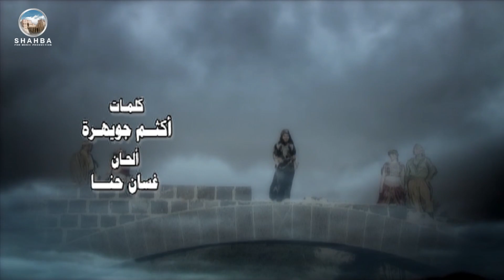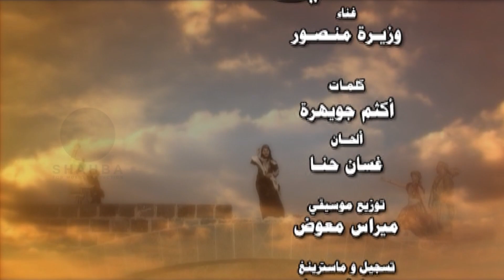وزيره منصور - الحنطاوي (الكليب الرسمي) / Wazera Mansour - (Official clip) Al Hintawi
Composer : Ghassan Hanna
WRITER : Aktham Joeyhra

Lyrics
يايما هذا الحنطاوي يايما قلبي وروحي إله يايما
يايما والأتنين لضحيلك ساويت قلبي سجن أنا لصبح لغنيلك

يايما هذا الحنطاوي يمشي بشارعنا متغاوي
يايما نظرات عيونه تجرح تدبح مالا مداوي

يايما مر ولطشني حكاني بعينه وشوشني
غازلني بكلمة طوشني قلي يسلم خصر اللاوي

يايما عيونه صادني أهرب منها تقرب مني
جنانني وحيارني دواخني ويش أساوي

يايما ورمان بعشقه آخد قلبي سرقه بسرقه
عاف الروح بحبة تشقى دوبني هاد الحنطاوي

يايما هاد الحنطاوي لازم يجينا يايما
والله بحجة  قرب يازين يايما آخ